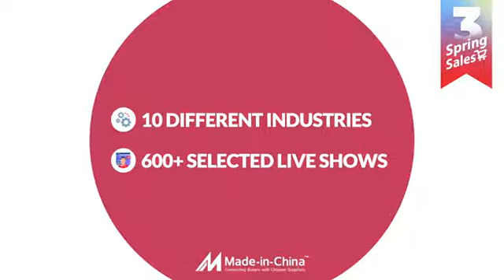Spring Sales Live Shows: Fashion & Trendy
Trendsetters and Fashionistas can enjoy Fashion & Trendy product live shows and receive coupons and incredible deals on selected products, available all-day, from March 8th - 12th.